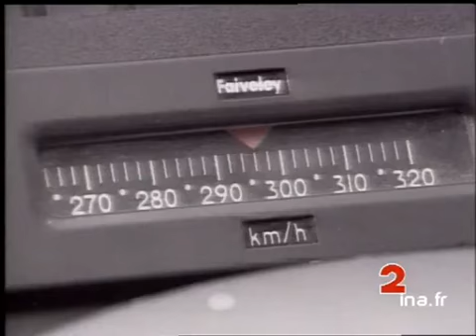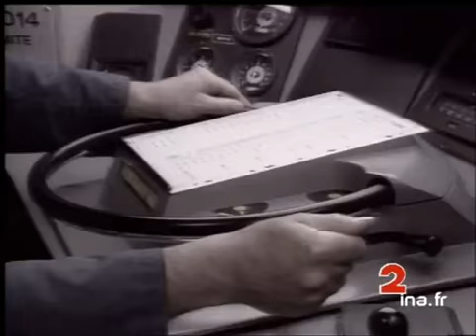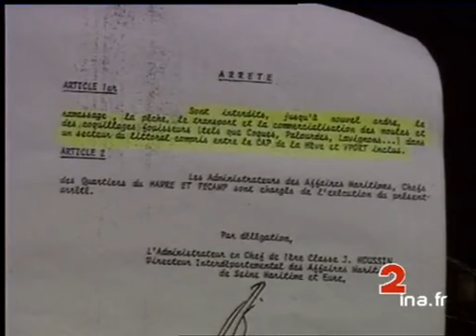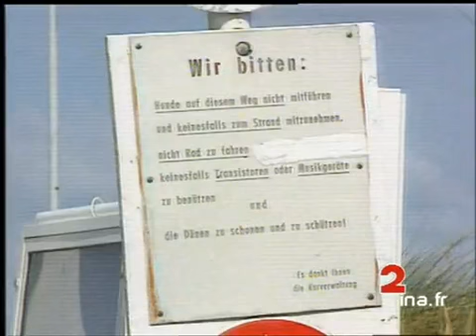JA2 20H : émission du 20 août 1993